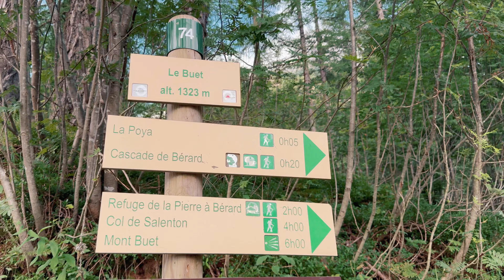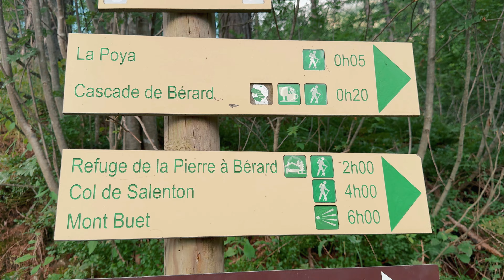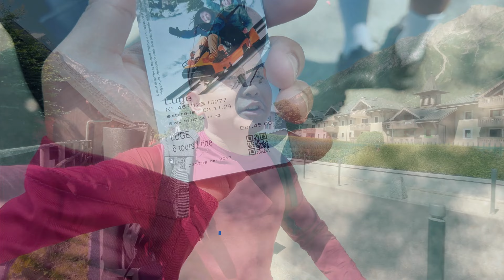Chamonix Travel Vlog | Trekking to Mont Buet | France | Vlog 9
In our final episode of the Chamonix adventure, we reflect on an incredible three-day journey filled with new experiences and lasting memories. From stunning hikes to overcoming nature’s challenges, this trip has been nothing short of amazing.

Join us as we pack up and head back to Paris, carrying with us the beauty of Chamonix and the bond we've strengthened along the way. This journey may be over, but the memories will stay with us forever.

Thank you for being a part of this adventure.

For the train Ticket, we have used Omio app, you can also get the ticket from Trainline app or from the train station
Application for details about hiking (This is website you can also download it in mobile phone)

Camera Used: Iphone 15 pro max / Iphone 14